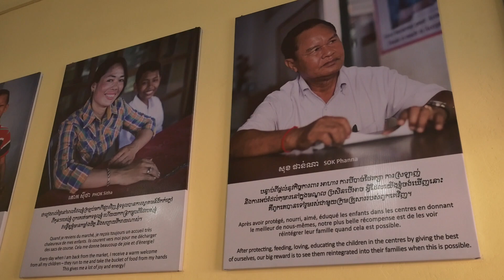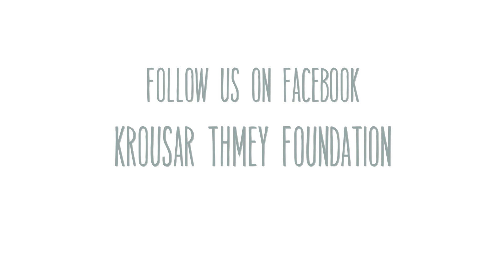Krousar Thmey 25th anniversary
This year, Krousar Thmey celebrates 25 years of action for disadvantaged children in Cambodia.
Back in pictures on the 3-day event that took place at the school for blind or deaf children in Phnom Penh Thmey.
We want to thank you all for your enthusiasm and joy during this special event, for your strong commitment and for your valuable support.

Thanks a lot to Wingmen Visuals for this work.